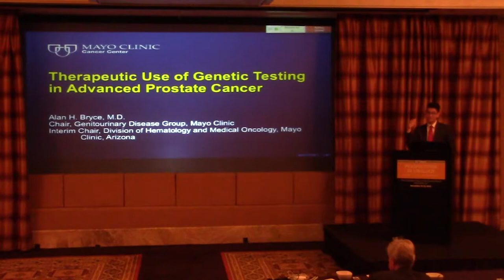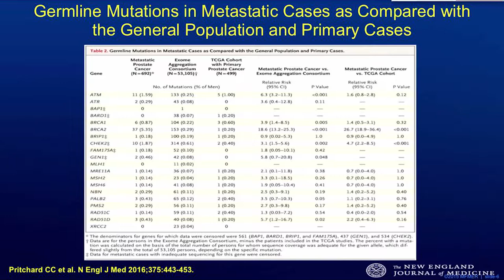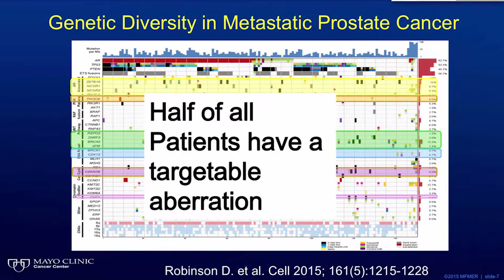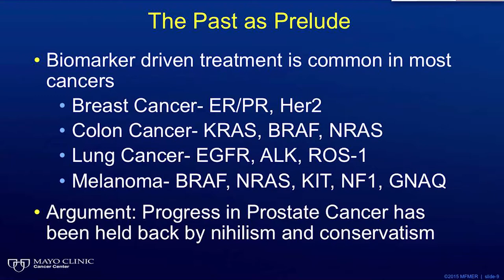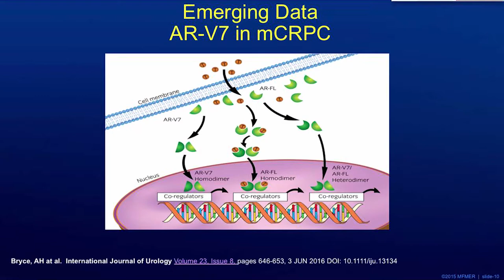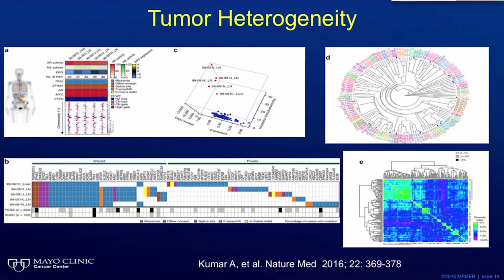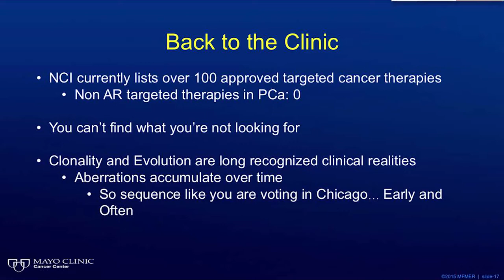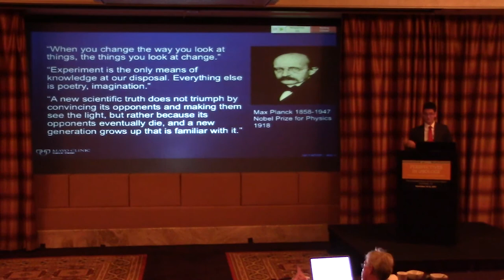Therapeutic Use of Genetic Testing in Advanced Prostate Cancer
Alan H. Bryce, MD, argues that the urologic community should expand genetic testing in prostate cancer patients in order to better recognize aberrations in patients' genes. Also, this would be a step closer to gaining FDA approved biomarkers for prostate cancer.